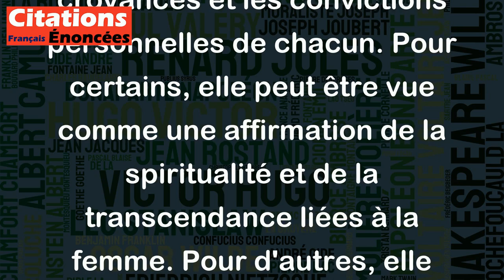La femme nous remet en communication avec l'éternelle source où Dieu se mire. - Ernest Renan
Cette citation d'Ernest Renan exprime l'idée que les femmes ont la capacité de nous relier à des valeurs plus élevées et intemporelles. Renan suggère que les femmes sont comme des miroirs de Dieu, reflétant sa perfection et sa beauté éternelle. Cette citation peut être interprétée de différentes manières selon les croyances et les convictions personnelles de chacun. Pour certains, elle peut être vue comme une affirmation de la spiritualité et de la transcendance liées à la femme. Pour d'autres, elle peut être plus simplement comprise comme une reconnaissance de l'influence positive que les femmes peuvent avoir sur notre vie et nos relations. Quoi qu'il en soit, cette citation met en avant l'importance des femmes dans notre monde et leur rôle essentiel dans notre quête de sens et de connexion à quelque chose de plus grand que nous.